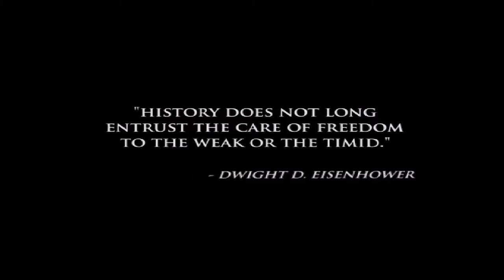Medal of Honor: European Assault - Mission #1 - St. Nazaire - Operation: Chariot